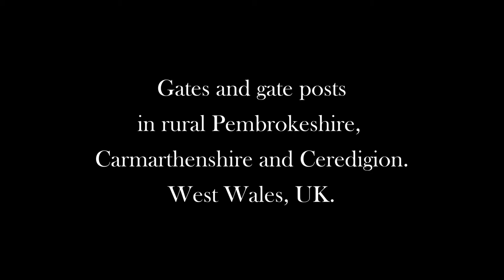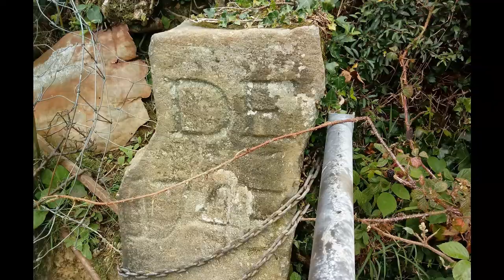Gates & gateposts in Pembrokeshire, Carmarthenshire & Ceredigion. Relaxing harp music & countryside.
This video is a slideshow of my photographs of picturesque gates and gateposts in the Welsh countryside.